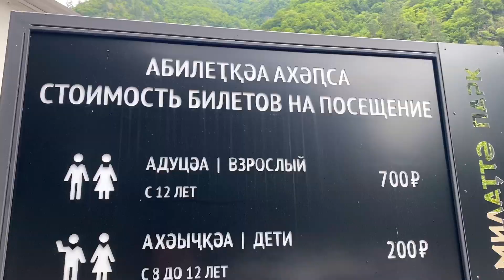Дорога к озеру Рица